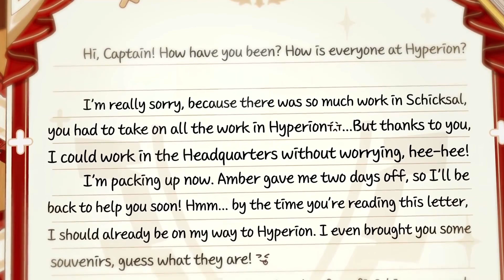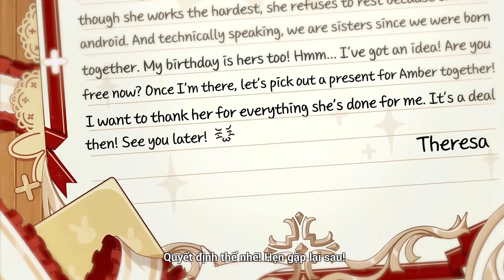CG Sinh nhật Theresa 2022 - Honkai Impact 3